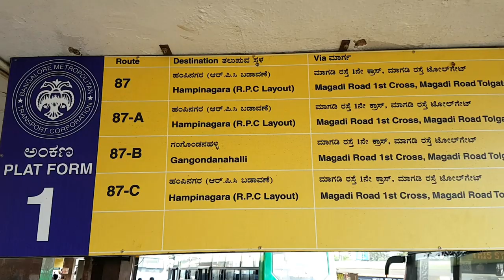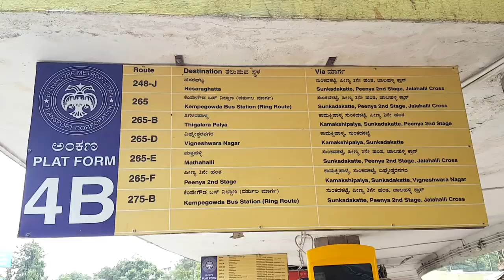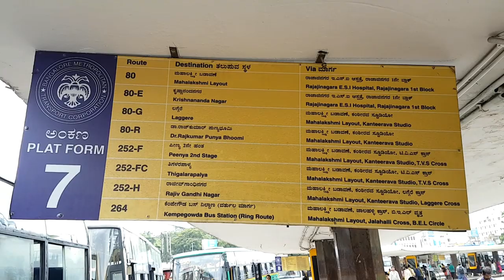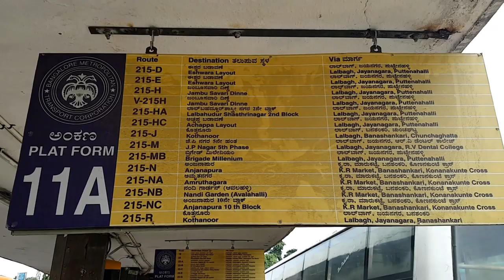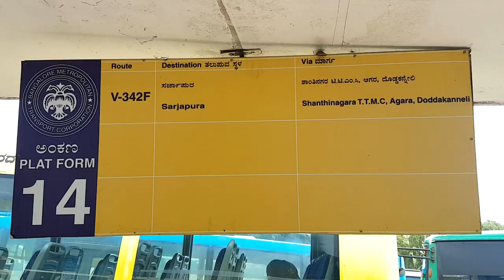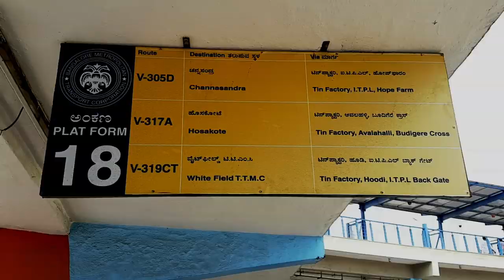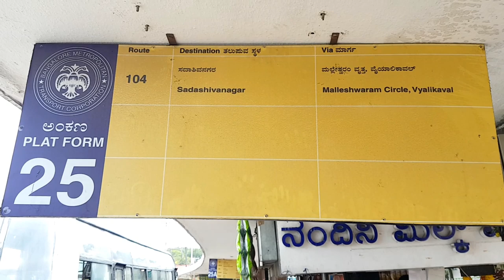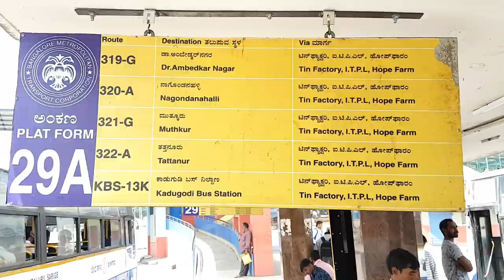BMTC Bus Station Majestic, Bangalore PlatForm Details | Bmtc bus routes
Bangalore Metropolitan Transport Corporation (BMTC) is a government agency that operates the public transport bus service in Bengaluru, India. It has the highest number of Volvo buses operated by a public transport company in India

The BMTC is one of the three Subsidiaries of Karnataka State Road Transport Corporation, in the context of the city's expansion in the year 1997, Bangalore Transport Service(BTS) was formed . Later Bangalore Transport Service(BTS) became Bangalore Metropolitan Transport Corporation. and the colour scheme of BTS was also changed from red to a blue and white combination. For this day BMTC still remains a division of KSRTC. The profits earned by BMTC are used to cover the losses from the NWKRTC and NEKRTC divisions of KSRTC

BMTC has 34 bus stations across the city and the 3 major bus stations are located at:

    Majestic
    K. R. Market
    Shivajinagar

BMTC has 10 Travel and Transit Management centers (TTMCs) located at #Shantinagar, Banashankari, Jayanagar 4th block, Koramangala, Kengeri, Yeswanthpur, Vijayanagar, Domlur, ITPL and Mysore Road Satellite Bus Station